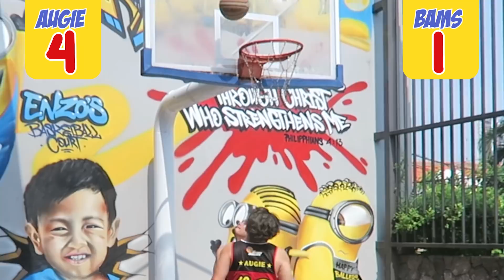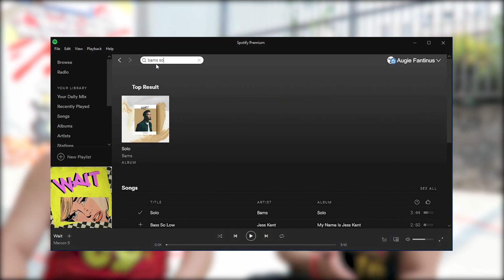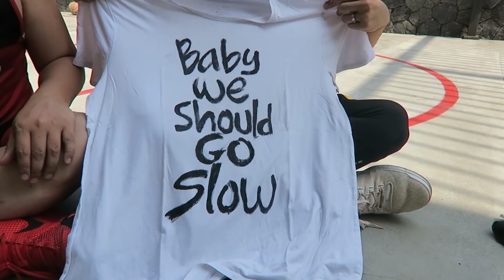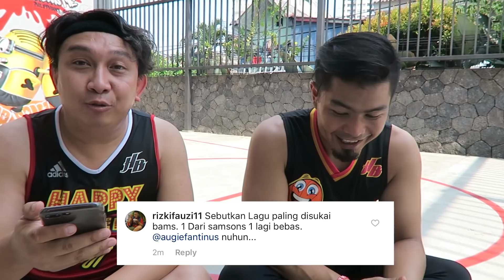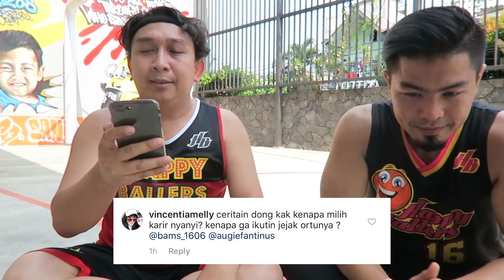Shooter VS Shooter.. Gue atau Bams Shooternya Happy Ballers Sesungguhnya???